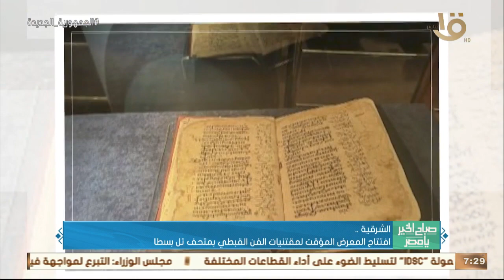صباح الخير يا مصر | حدث بالأمس.. الرئيس السيسي اطلع على الموقف التنفيذي لمشروعات وزارة الأسكان